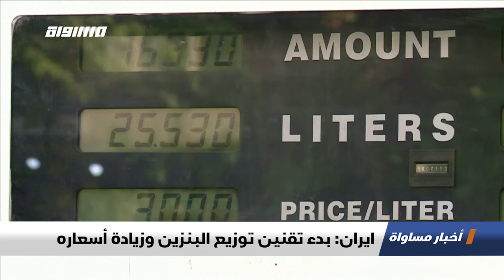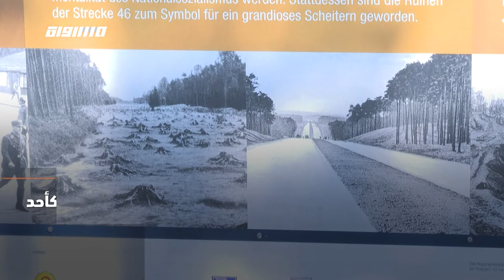المجلس الوطني: لن نقبل باستقلال منقوص ،الكاملة،اخبار مساواة ،15.11.19،مساواة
حلقة الثاني عشر من تشرين الخامس لعام 2019 من برنامج اخبار مساواة تناولت عدة فقرات و مواضيع

1.المجلس الوطني: لن نقبل باستقلال منقوص
2.ثلاثة عقود على استقلال دولة فلسطين
3.تقديرات: غانتس سيعيد التفويض لريفلين
4.استطلاع: انتخابات ثالثة لن تحل الأزمة السياسية
4 .التقارير
حراك رافض للعدوان على غزة
النقب: الهايتك على طاولة المباحثات
لبنان: محمد الصفدي رئيسا للحكومة
ايران: بدء تقنين توزيع البنزين وزيادة أسعاره
إيطاليا: الفيضانات تغرق مدينة البندقية
6 ب 60 ثانية :
"ألمانيا: طريق سريع من الحقبة النازية يعاود الظهور في غابة كأحد المعالم السياحية
الصحراء الغربية: مدينة الداخلة تجذب السياح وتتحول من مركز عسكري لمنتجع ركوب الأمواج
ألبانيا: وضع اللمسات الأخيرة على استاد تيرانا استعدادا لنهائيات كرة القدم لكأس الأمم الأوروبية
تايلاند: استعدادات لزيارة البابا فرنسيس من العشرين وحتى السادس والعشرين من شهر نوفمبر
مغني الأوبرا الإيطالي بوتشيلي ينضم لليونسكو لمساعدة الأطفال المتضررين من الحرب"

Downlink frequency -  الترد :
12645 MHZ

Polarity  - الاستقطاب:
Horizontal

Symb.Rate - معدل الترميز:
27.500  MS/s

FEC - تصحيح الخطأ :

5/6

DL: 11958 H
SR: 27500
FEC: 5/6.

48_#
‫#‏فلسطين_٤٨‬
‫#‏فلسطين_48‬
‪falasteen_48#‎‬
‫#‏عرب_٤٨
‪‎arab_48#‬
‫#‏تواصل‬
‫#‏اكسر_حصارك‬
‫#‏بلشنا_نرجع‬
‫#‏شعب_واحد‬
 ‪#‎mosawah‬
‪#‎Equality‬
‪#‎égalité‬
‫#‏مساواة‬
‫#‏حق‬
‫#‏عدالة‬
‫#‏تساوٍ‬
‫#‏تعادل‬
‫#‏تماثل‬
‫#‏تسوية‬
‫#‏معادلة‬+